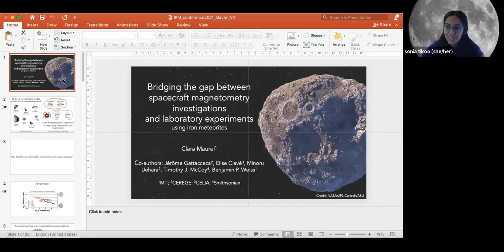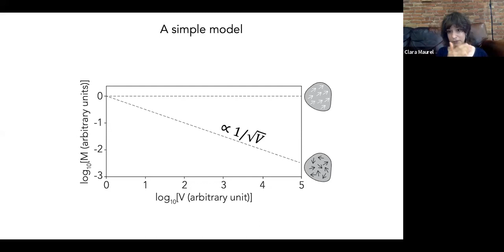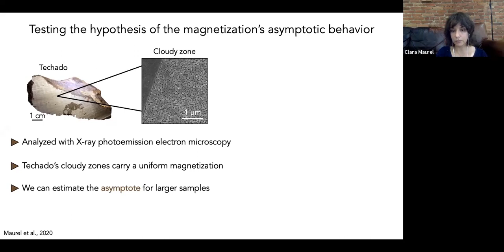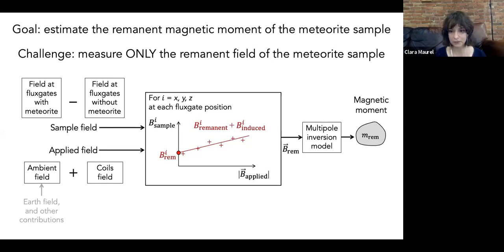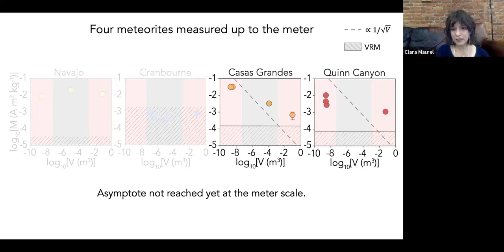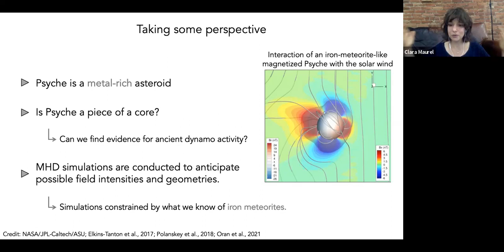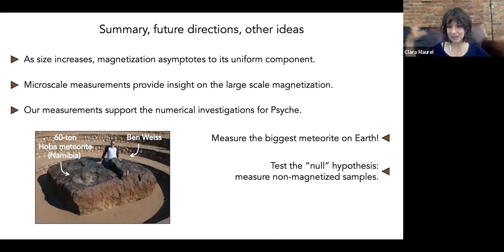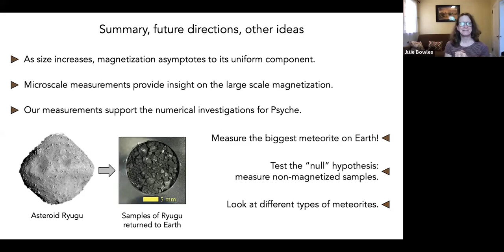Clara Maurel: Bridging spacecraft magnetometry investigations and laboratory experiments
12th Institute for Rock Magnetism Conference

Session 4: Advances in Instrumentation and Methods
Conveners: Julie Bowles (University of Wisconsin-Milwaukee) and Sonia Tikoo (Stanford)

Title: Bridging the gap between spacecraft magnetometry investigations and laboratory experiments using iron meteorites

Authors: Clara Maurel (1), Jérôme Gattacceca (2), Elise Clavé (3), Minoru Uehara (2), Timothy J. McCoy (4) & Benjamin P. Weiss (1)

(1) Massachusetts Institute of Technology, Cambridge, Massachusetts, USA
(2) CNRS/Aix Marseille Université, CEREGE, Aix-en-Provence, France
(3) Université de Bordeaux, Centre Lasers Intenses et Applications (CELIA), France
(4) Department of Mineral Sciences, National Museum of Natural History, Smithsonian Institution, Washington DC, USA

Abstract:
Asteroids and meteorites are fragments of our solar system’s first planetary bodies. Similar to Earth, some of these “planetesimals” underwent differentiation and powered magnetic fields by the motion of their liquid metallic cores. Many studies conducted on meteorites show that some of them are magnetized and carry the record of their parent body’s magnetic field. On the other hand, despite the fact that asteroids are samples of the same planetesimal population as meteorites, none of the magnetic investigations so far conducted by spacecraft on asteroids or comet have found reliable evidence for a magnetized small body. To explain this apparent discrepancy, it has been hypothesized that because magnetization decreases with sample size, it would be inherently undetectable at asteroid scale. Here, we test this hypothesis by combining measurements of iron meteorites at multiple size scales, from the millimeter to the meter. In particular, we use a portable magnetometer array designed to accommodate meter-size samples that cannot be taken out of their storage facility. This work shows that the magnetization need not be reduced to zero as size increases but instead may asymptote at a non-zero value. Consequently, size alone may not necessarily prevent asteroid magnetization to be detected; multiple other factors may, however, hinder the detection.